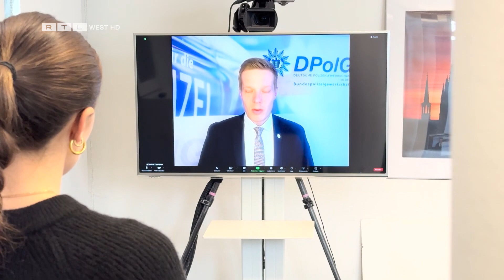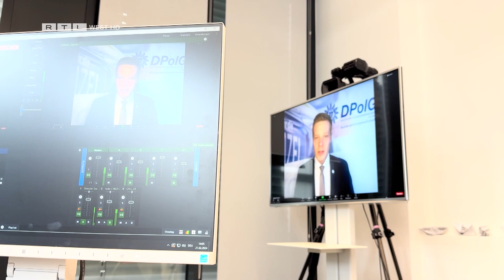Mutmaßliche Schleuser im Visier von Europol | RTL WEST, 21.02.2024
Es war ein europaweiter Schlag gegen mutmaßliche Mitglieder einer Schleuserbande. Heute Morgen fanden in vier deutschen Bundesländern Razzien statt, darunter auch Nordrhein-Westfalen. Um sechs Uhr morgens sprengten Eliteeinheiten mehrere Wohnungen auf. Anwohner wurden durch den lauten Knall aus dem Schlaf gerissen. Beamte der Spezialeinheit GSG9 hatten auch eine Wohnung im Mintarder Weg in Düsseldorf aufgesprengt. Ein Mann wurde festgenommen. Der soll ein Mitglied einer kriminellen Schleuserbande sein. Der kurdisch-irakischen Gruppe wird vorgeworfen, tausende Migranten illegal über den Ärmelkanal nach Großbritannien geschleust zu haben.

Schritt in die richtige Richtung

Für Manuel Ostermann von der Bundespolizeigewerkschaft ist die Großrazzia ein Schritt in die richtige Richtung gewesen. Für ihn sollte in Zukunft aber früher eingegriffen werden können. Er sagt: „Unsere Hauptaufgabe muss es sein, Schleuserkriminalität nicht erst dann verfolgen zu können, wenn die Straftat schon passiert ist, sondern Schleuserkriminalität im Vorfeld zu verhindern.“

Mehrere Länder arbeiteten zusammen

Neben Deutschland fanden auch in Frankreich und Belgien Razzien statt. Für die Einsätze ist die europäische Behörde Europol verantwortlich.

Ein Beitrag von Valerio Magno und Alina Hess